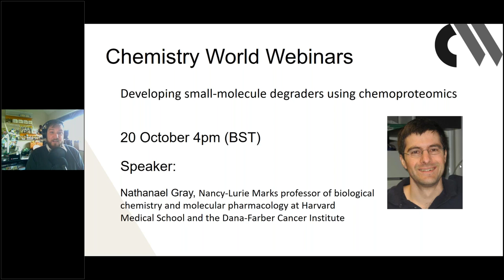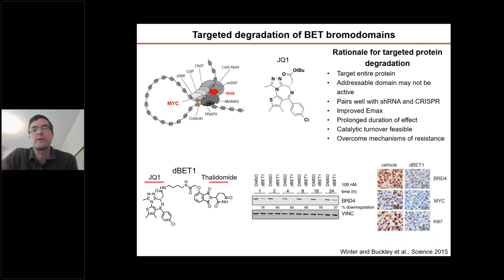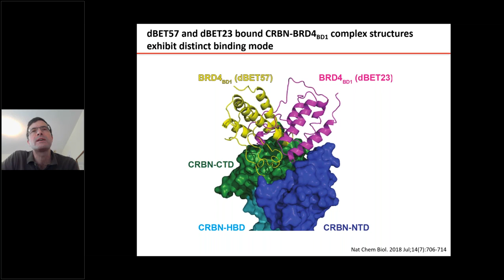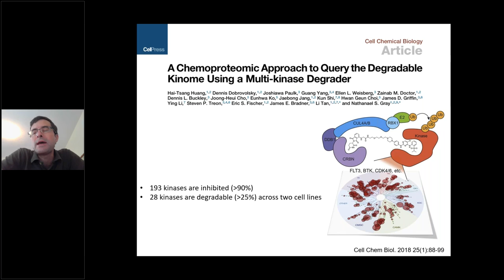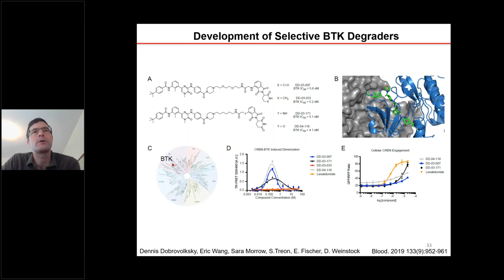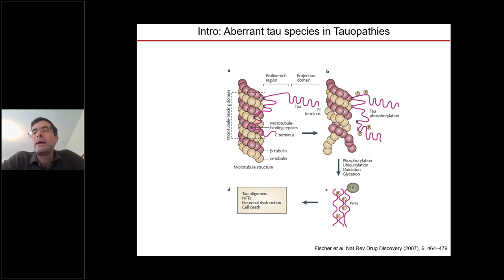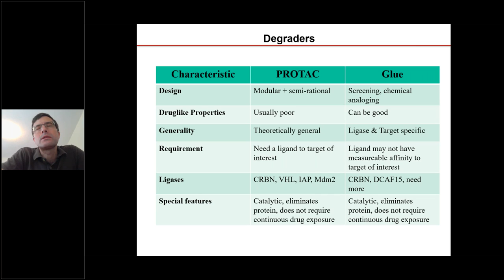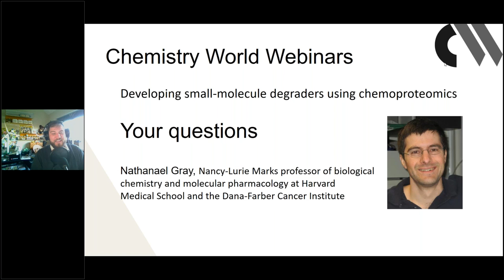Developing small molecule degraders using chemoproteomics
Targeted protein degradation (TPD) refers to the use of small molecules to induce ubiquitin-dependent degradation of proteins. Due to their ability to address previously inaccessible targets, these degrader molecules are of great interest in drug development, although degrader discovery and optimisation remains an inefficient and empirical process due to a lack of understanding about the key molecular events required to successfully induce target degradation.

In this webinar, Nathanael Gray explains how chemo-proteomics can be used to annotate the ‘degradable kinome’. This work will fuel kinase degrader discovery and also provide a blueprint for evaluating targeted degradation across entire gene families, which will accelerate future understanding of TPD beyond the kinome.

By attending this webinar, you will have:

• Learned about the challenges of protein degrader discovery
• Gained an understanding about using chemo-proteomics to annotate the ‘degradable kinome’
• Increased your understanding of target protein degradation for the kinome and beyond